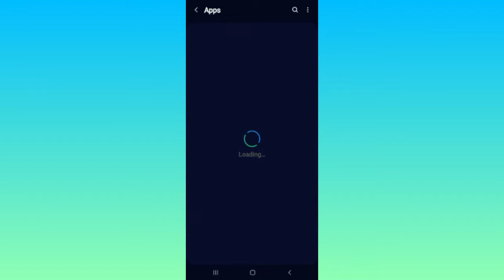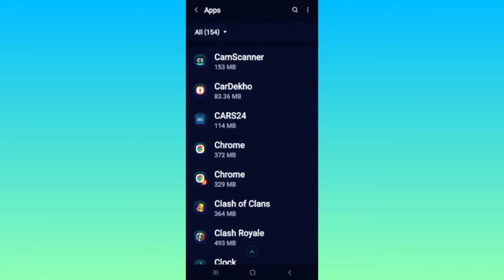Fix Clash Royale App Keeps Crashing Problem || TECH SOLUTIONS BAR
Hello friends welcome to my YouTube Channel Tech Solutions Bar , today I am showing you how to fix Clash Royale app keeps crashing problem in Android & Ios with the help this video hope so it will be helpful for you if you are facing the same issue in your Android mobile phone.